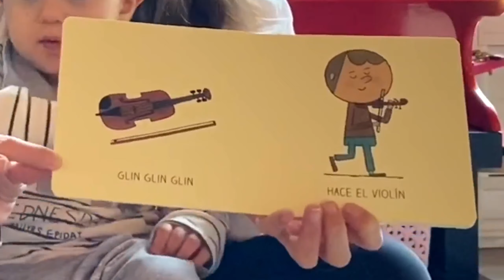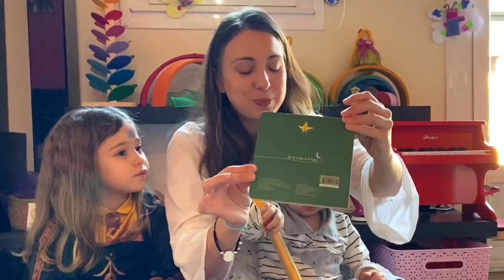Cuentos Cantados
¿Os animáis a cantar cuentos con nosotros ?
Tres cuentos a los que ponemos voz y banda sonora .
“Violin” y “veo veo” son unos clásicos para poner melodías a sus versos . Pero ¿y si los versos se acompañan de sonidos?

Ademas, como en esta primavera , no podemos salir de casa , nos hemos traído un jardín pop up precioso, es “el jardín de las mariposas” ¿ queréis verlo y escucharlo ?
Hacemos nuestra versión de la rima de “el gusanito “ de Hilario Sanz , teniendo como referente a Tamara chubarovski  que una maestra de maestras .

Con esta pequeña propuesta , aportamos nuestro granito de arena en esta semana donde hemos celebrado el día del libro .

Y a mis queridos alumnos y alumnas , espero que estéis todos bien . Os echo mucho de menos . A todos . Mi querido CRA Ambroz , y mi querido también Ponce de Leon .